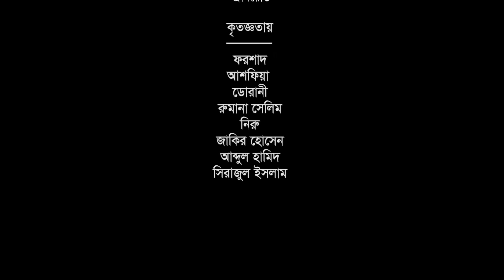Amader Ache Jol | আমাদের আছে জল | Jovan, Tawsif, Mishu, Prova, Orsha, Aparna | New Bangla Natok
HIA Entertainment presenting New Bangla Natok: Amader Ache Jol | আমাদের আছে জল
keep an eye on @HIAEntertainment  & enjoy more New Natok

Cast: Farhan Ahmed Jovan, Sadia Jahan Prova, Tawsif Mahbub, Nazia Haque Orsha, Mishu Sabbir, Aparna Ghosh, Sagar Huda & Others
D.O.P: Golam Maula Nabi
Edit & Color: Bani Chowdhury
Script, Screenplay & Direction: Iftakher Ahmed Fahmi
LABEL-HIA  MULTIMEDIA PRODUCTION
Executive Producer: Md Habibur Rahman